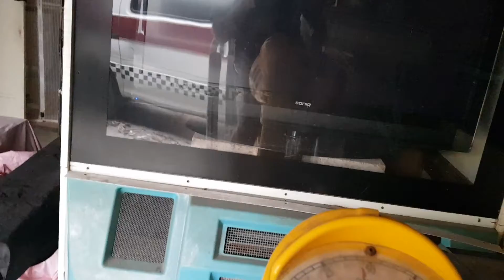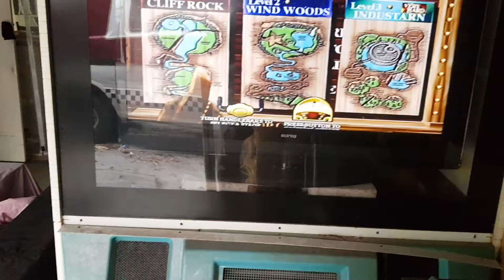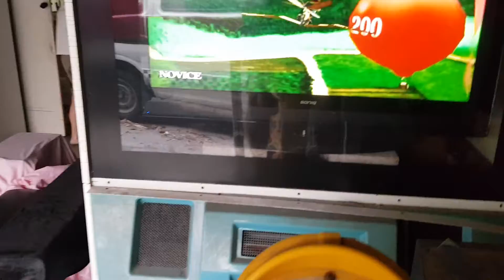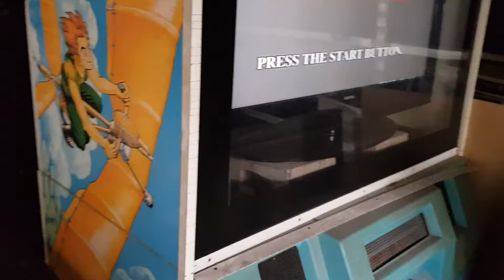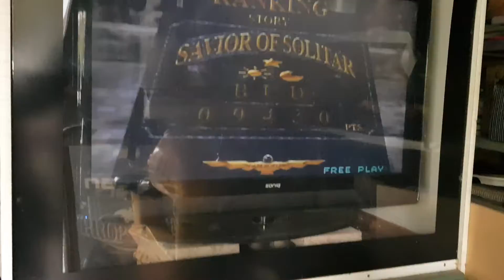My last Propcycle flight.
My last Propcycle flight/ride as I'm selling it to make room for a dance studio for my dear wife. I know, what a guy !!!